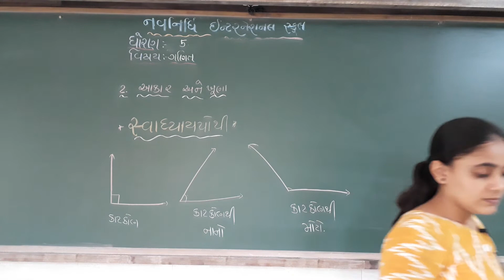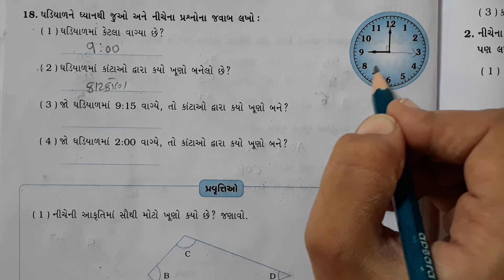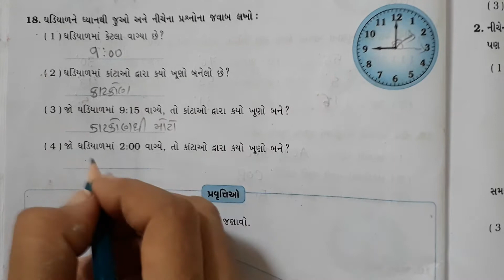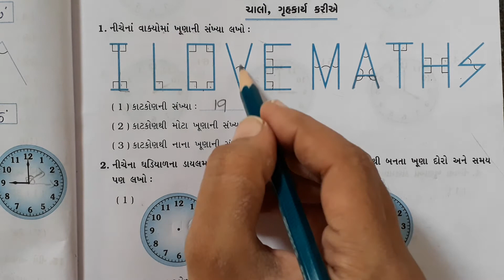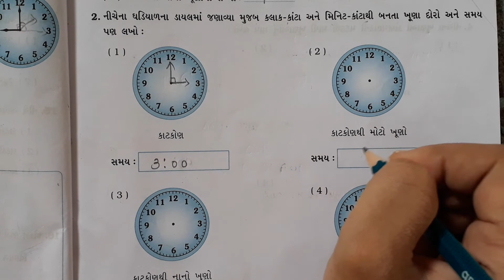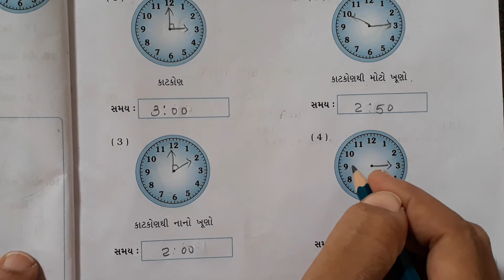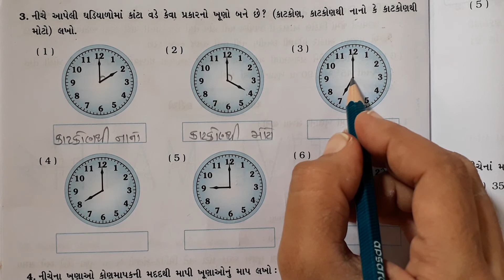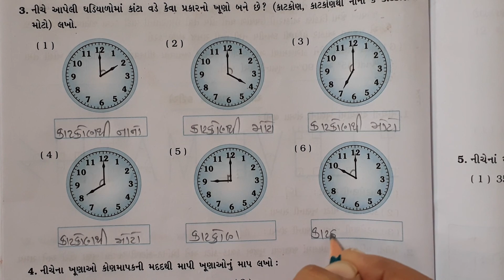GSEB | ગુજરાતી માધ્યમ | ધોરણ - ૫ | ગણિત | પાઠ - ૨ | આકાર અને ખુણાઓ - સ્વાધ્યાયપોથી (ભાગ-૭)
11/08/2021